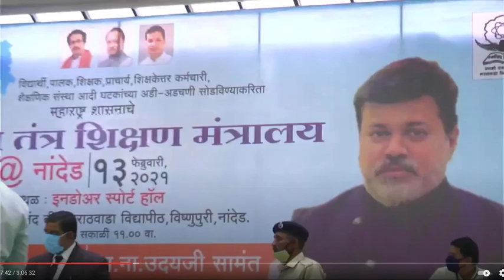Proud of SRTMU staff members..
Eminence at the best of quality